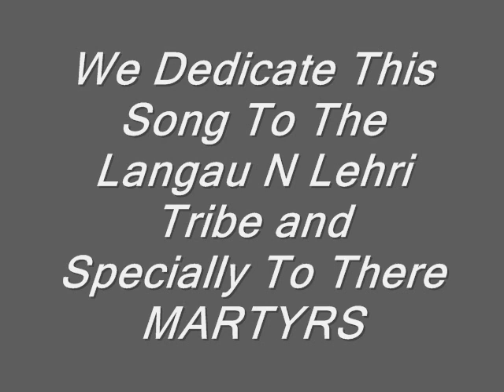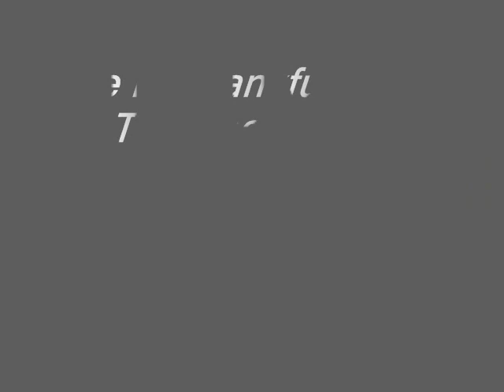LanGove LehRi SonG 2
SaaD LanGaU